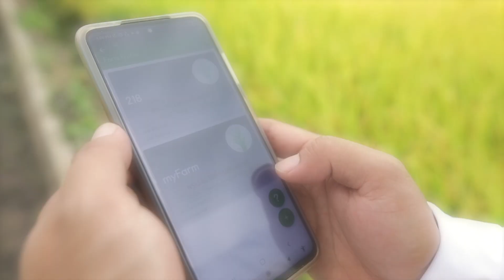Lakbay Palay dry season 2022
Amidst the rising price of fertilizer in the country, the Department of Agriculture-Philippine Rice Research Institute (DA-PhilRice) promoted the use of balanced fertilizer during this dry season Lakbay Palay, April 6-7.

Together with the Bureau of Soils and Water Management, Agricultural Training Institute, and Agriculture and Fisheries Information Services, DA’s campaign “Abonong swak (Swak sa budget, swak sa palay),” was launched to urge farmers to complement inorganic fertilizer application with organic.